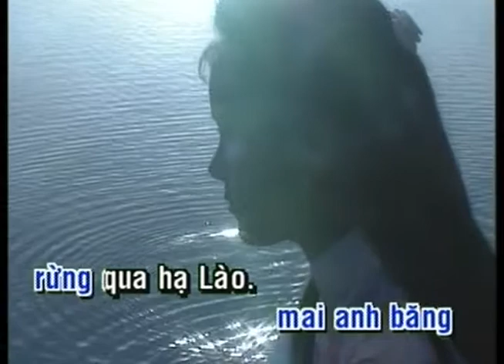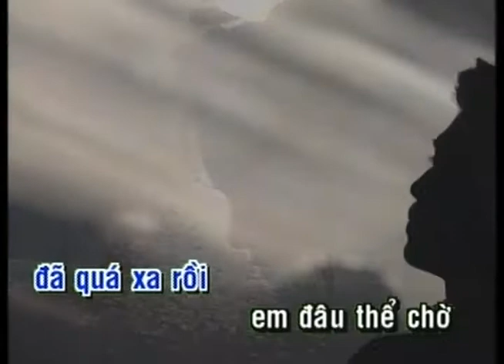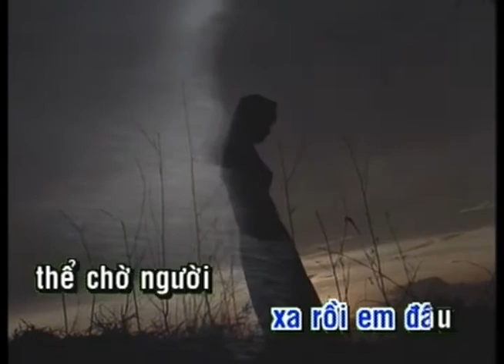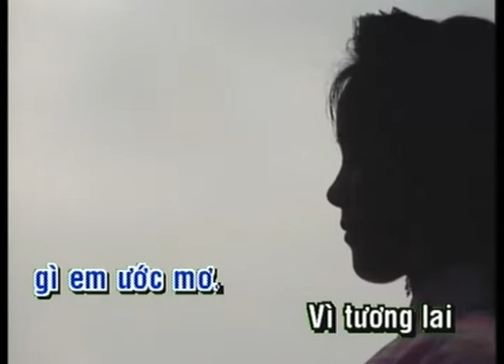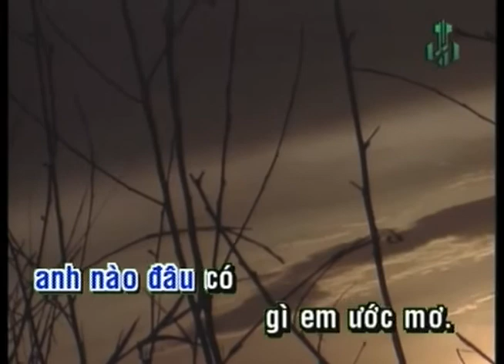KARAOKE | Tình Người Đầu Non | TONE NAM | Duy Khánh | Official Làng Văn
Video này trong album: Làng Văn DVD 105 - Áo Nhà Binh
Tên Bài Hát: Tình Người Đầu Non
Ca Sĩ: Duy Khánh
Tác Giả: Hàn Châu

Lyric:

Đời anh như tàu xa bến vắng
lênh đênh qua khắp nẻo đường dọc ngang
Nay anh chấn tiền đồn Ben Hec
ngày mai anh băng rừng qua hạ Lào
Nghìn đêm trong chiến hào
anh đối diện cùng hỏa châu
Làm sao anh dìu em đi phố,
đưa em qua khắp nẻo đường tình yêu
Năm xưa gió lạnh đầy vai áo
mà anh đâu thấy lạnh đi vào hồn
Vì trên con phố nhỏ
anh vẫn còn vui với em
Hôm nay đã quá xa rồi
em đâu thể chờ người tình xa vạn thuở
Vì tình yêu như cánh chuồn chuồn
khi vui nó đậu khi buồn thì nó bay
Lòng anh không hờn không nuối tiếc
Yêu em anh chẳng ngại đời nhà binh
Vai mang súng trận đầu nón sắt
thì anh đâu dám bảo em đợi chờ
Vì tương lai anh nào đâu có gì em ước mơ ...